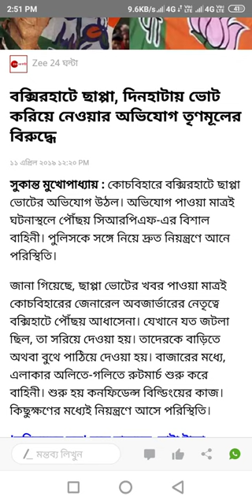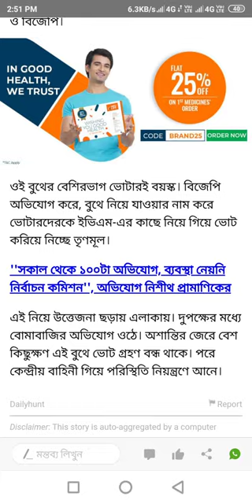বক্সিরহাটে ছাপ্পা, দিনহাটায় ভোট করিয়ে নেওয়ার অভিযোগ তৃণমূলের বিরুদ্ধে